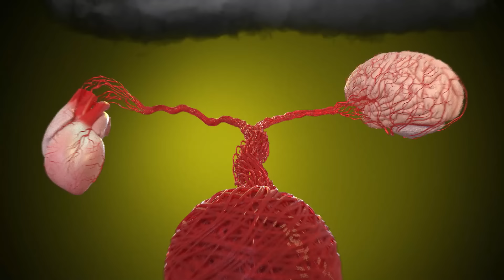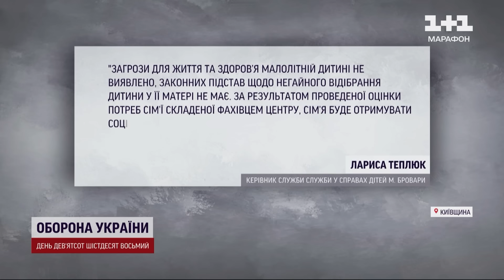Півторарічна дитина уся в синцях, а поліція і соцслужба ігнорують! Шокувальна історія з Броварів!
Півторарічна дитина одна на вулиці, на тілі синці, а коли вдома хлопчик цілодобово плаче - сусіди  такої родини б'ють на сполох. У містечку Бровари під Києвом скандал, бо соцслужби та поліція на виклики сусідів повідомляють - загрози життю дитини не побачили. Що насправді відбувається журналістка ТСН Світлана Березівська з'ясовувала.

ТСН за 18 жовтня 2024 року